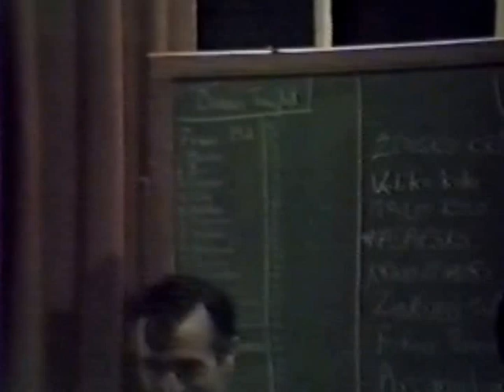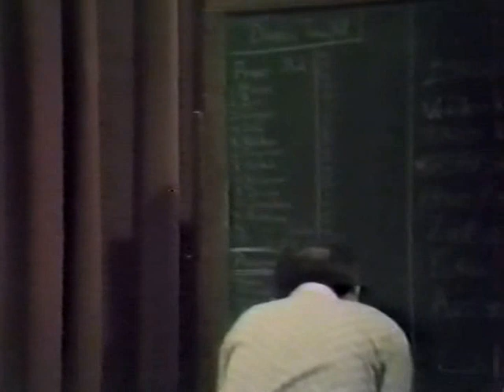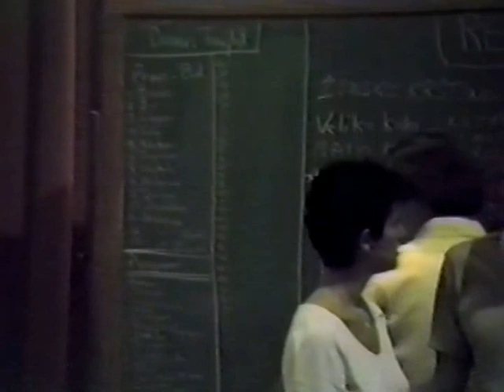VTS 02 3 Earl Hall Columbia 1984 Folk Dancing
Fokdancing in 1984 at Columbia U, session ran by Tony La Greca